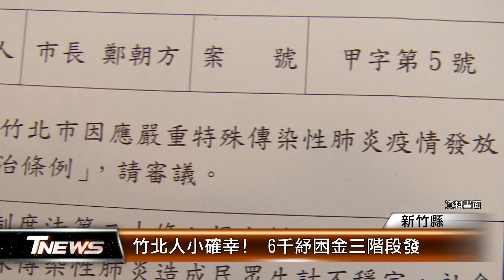竹北人小確幸! 6千紓困金三階段發│T-NEWS聯播網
新竹縣竹北市民的小確幸要來了，不只可領中央發的六千元，市公所將在兒童節前夕，先發六千元民生紓困金，等於竹北人每人能領到一萬二，將採三階段發放，低收、中低收直接匯進戶頭，也能E化申請或定點領取。